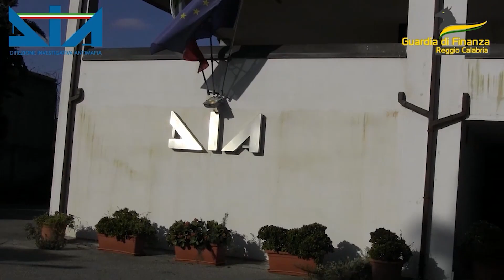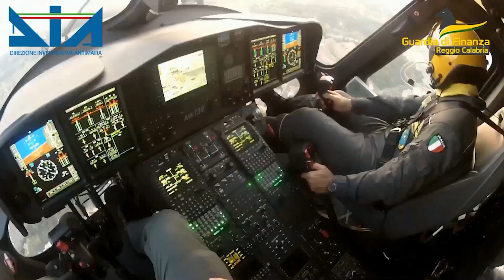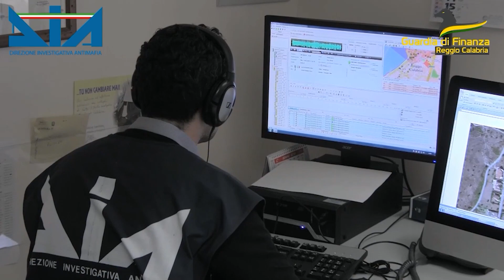Patto tra 'ndrangheta e imprenditori a Reggio, dissequestrati i beni di Fortunato Martino